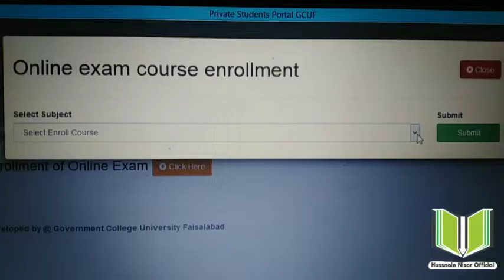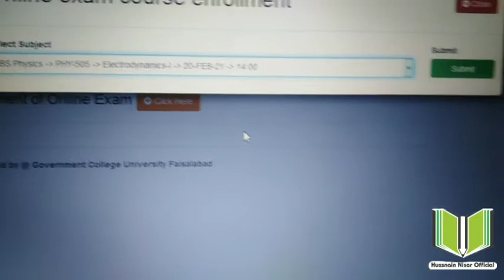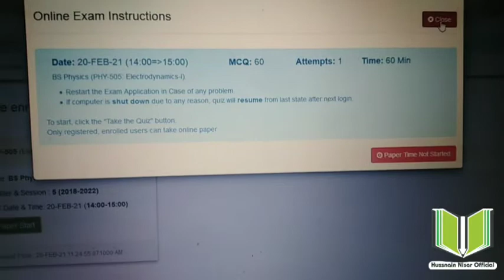How we can select our paper according to the Datesheet |SEB |GCUF |Enrollment & starting of exam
You can directly contact with me for any doubt about this video link is given below
Regard : Hussnain Nisar 😊